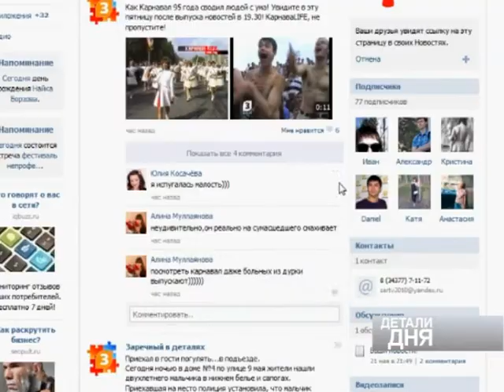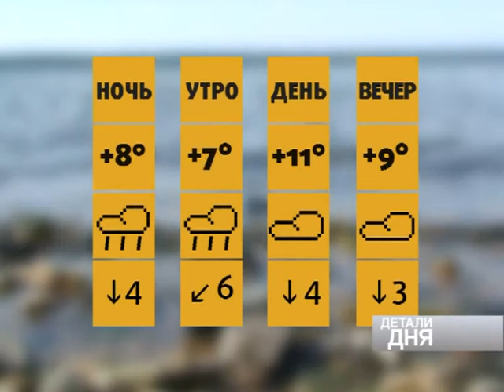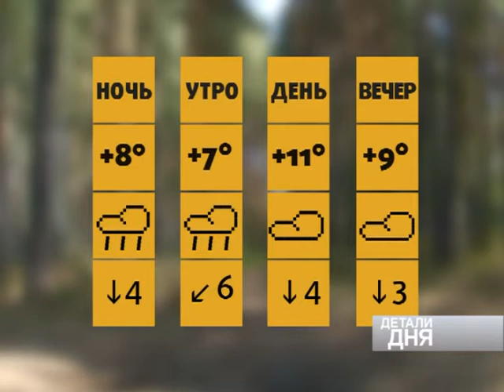Детали дня 23 мая